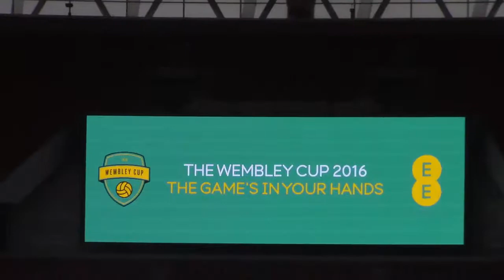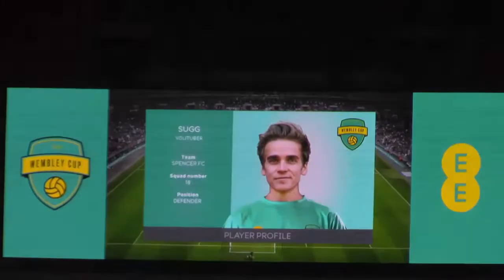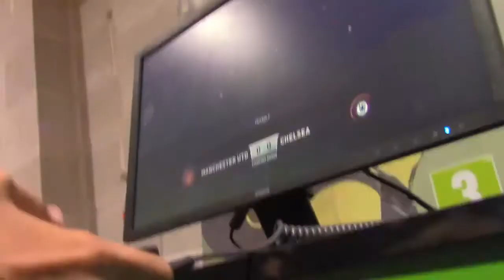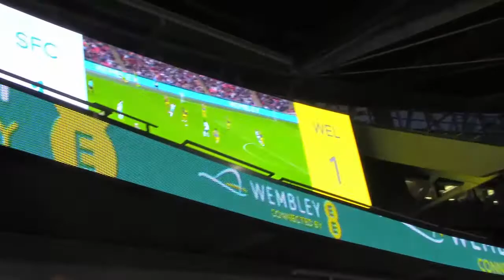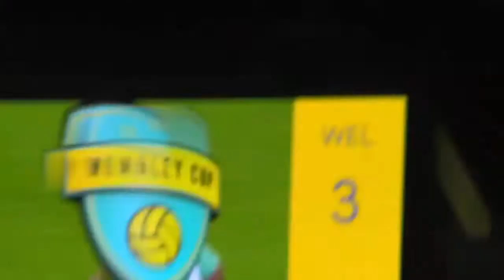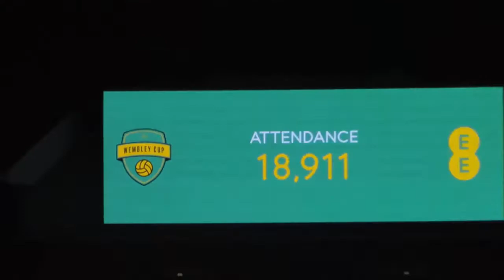Wembley Cup Vlog!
SORRY about the text, some editing problems occurred

Went to Wembley to see the final of the Wembley Cup with EE between SpencerFC and the Weller Wanderers!